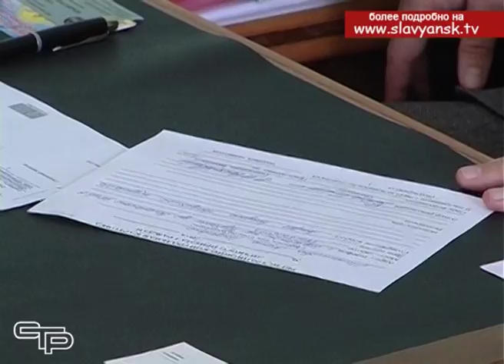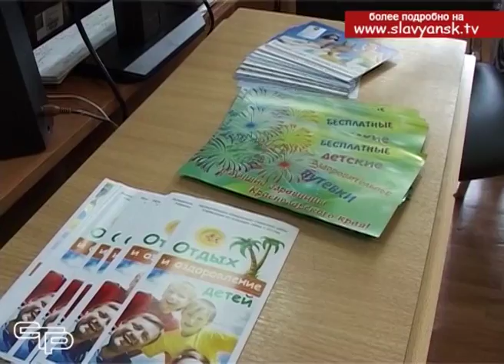Телетайп 5 12 2017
О чем говорили на предпоследней в этом году сессий районного Совета, как можно вернуть половину стоимости детской путевки и какой праздник отмечается в первое воскресенье декабря- об этом и не только, смотрите в нашей рубрике телетайп новостей.